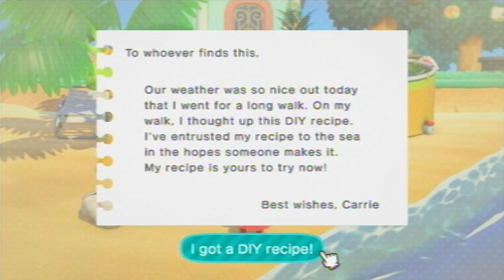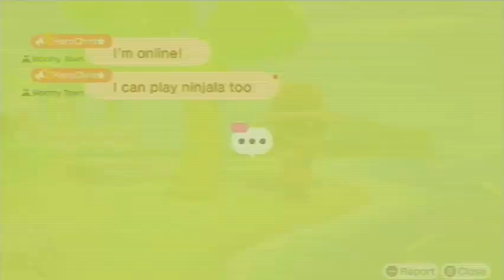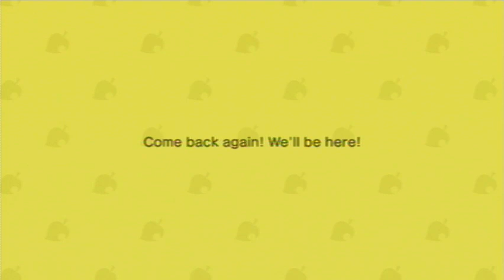Animal Crossing: New Horizons [Day 513]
Played on: August 14th, 2021 (UTC-4:00)

Current Neighbors
Felicity
Gabi
Kiki
Marina
Whitney
Chrissy
Bunnie
Flo
Cookie
Rosie